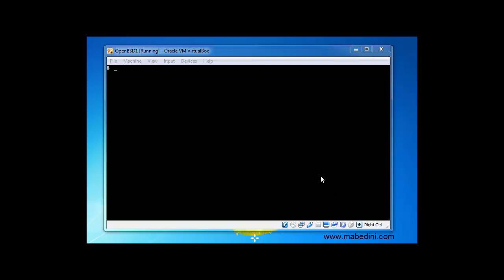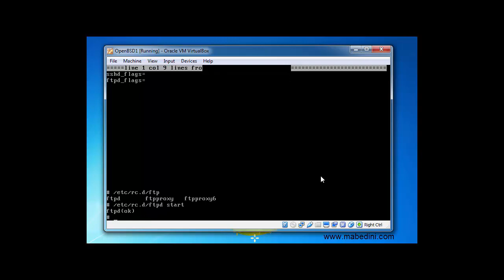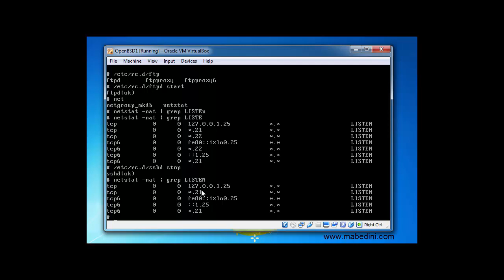فایل rc.conf.local در OpenBSD